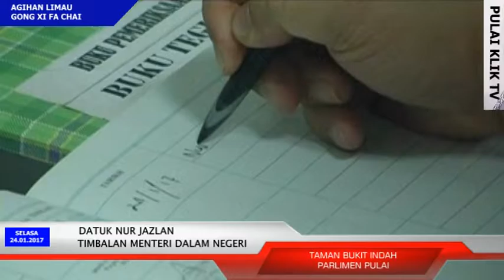NUR JAZLAN BUAT LAWATAN MENGEJUT DI BALAI TAMAN BUKIT INDAH